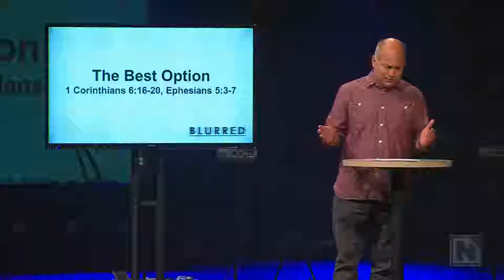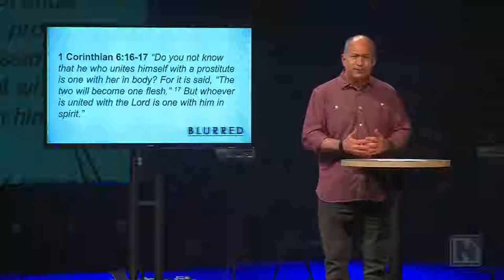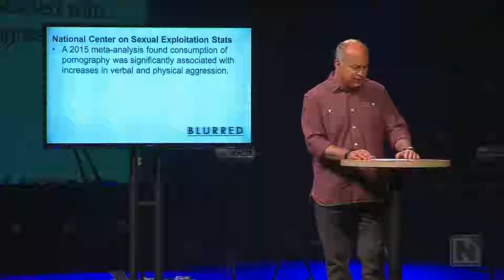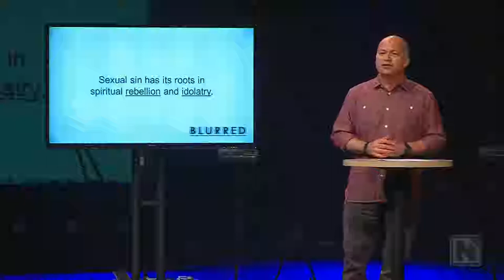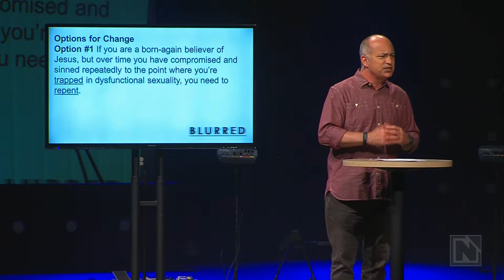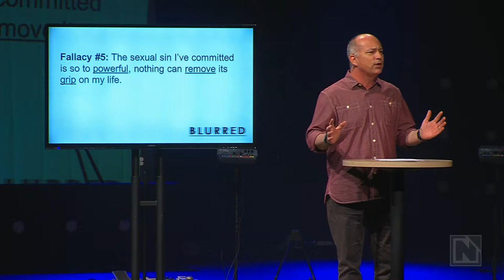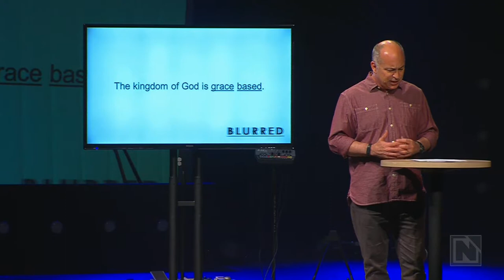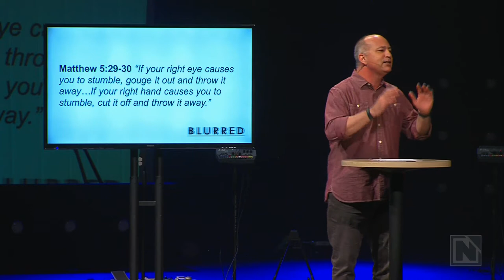Blurred - The Best Option | 10.28.18 | Monte Wilkinson